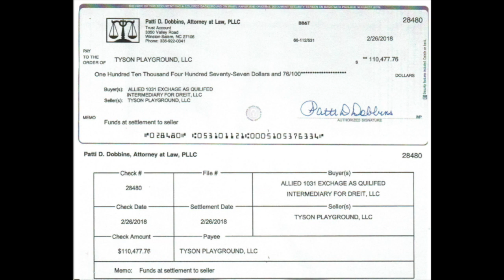Invest Money In Your 20s | Retire in your 30s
How should you invest your money when you are young, specifically in your 20s? As someone who invested in their 20s, and retired in my 30s. I can share a great way to invest properly to retire young.  I will be sharing with you my favorite invest method to retire early and fast. Invest money in your 20s and be in the position to retire in your 30s.